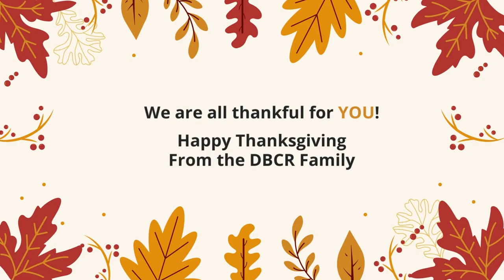DBCR Thanksgiving Video 2022